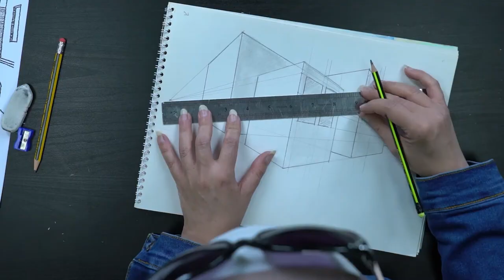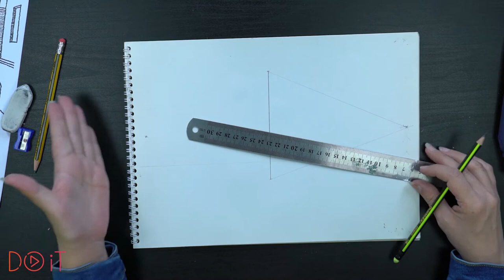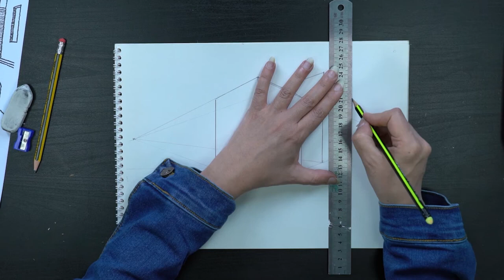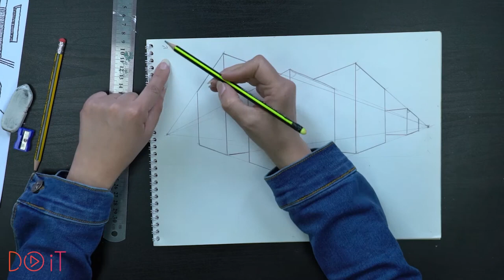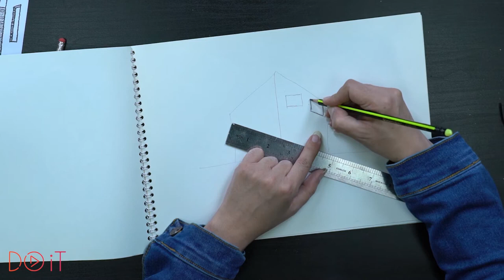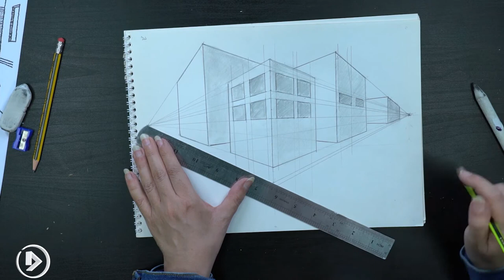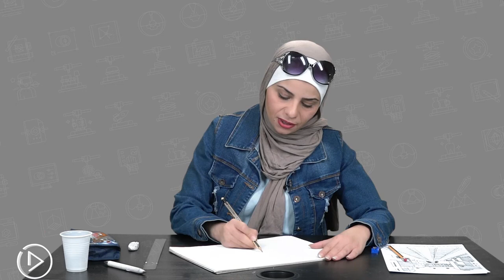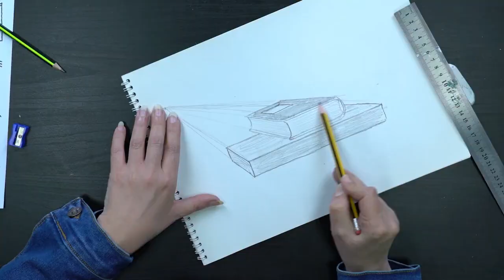رسم المنظور باستخدام نقاط التلاشي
المنظور الضعيف يشكل خللا في العمل الفني  اليك الحل ضمن سلسلة (  لوحتي بشعة اين الخلل)